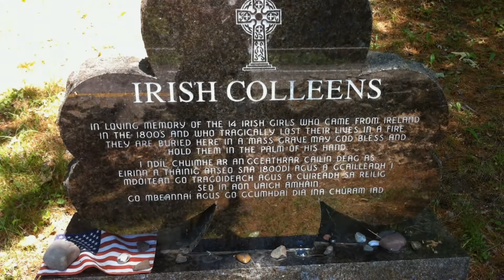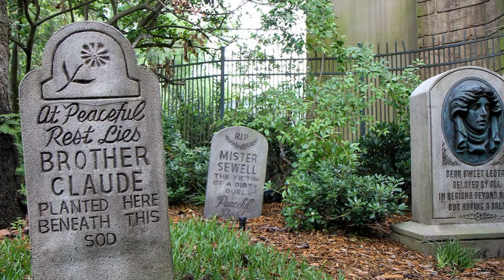FRANK PATTERSON DANNY BOY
1913-   FREDERIC WEATHERLY,  composer